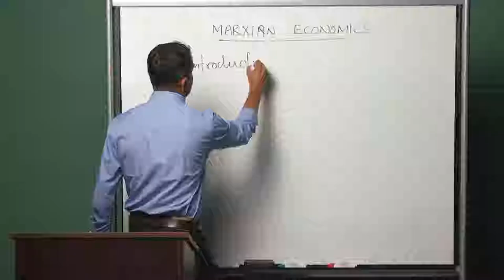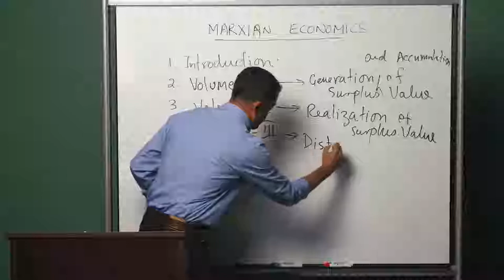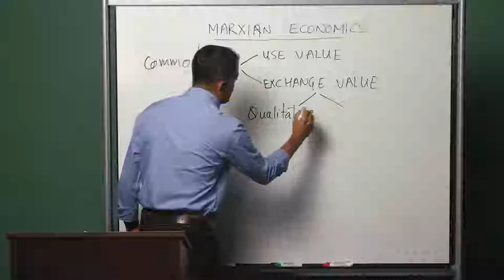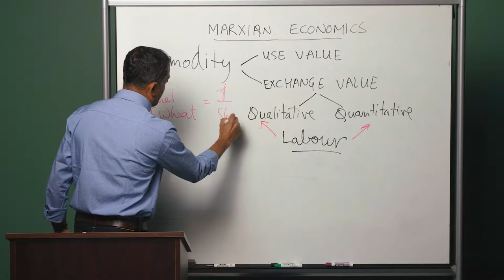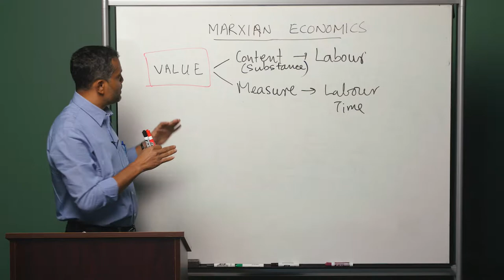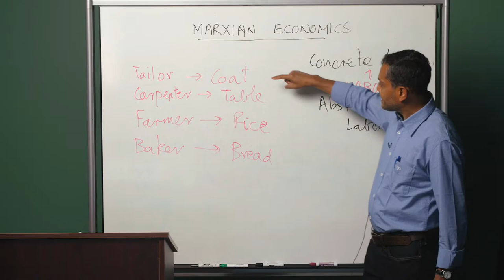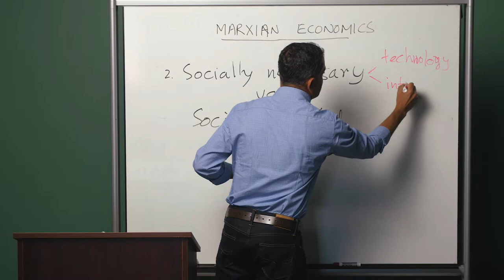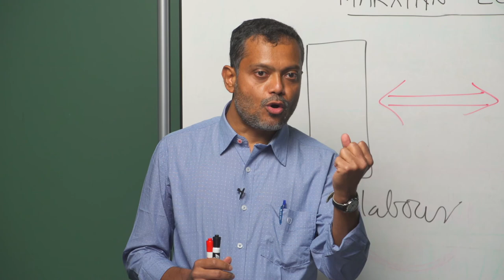Module 02, Part 01 7 15